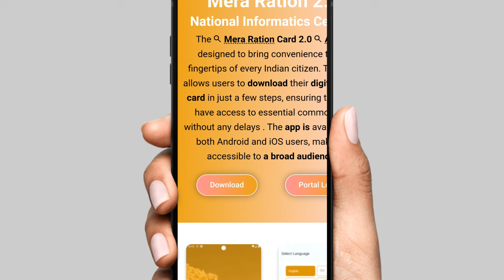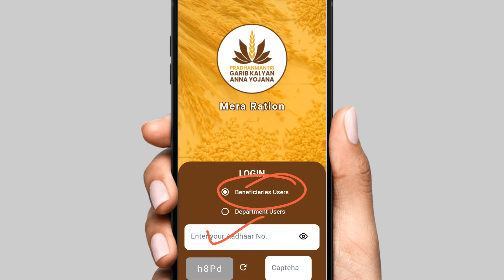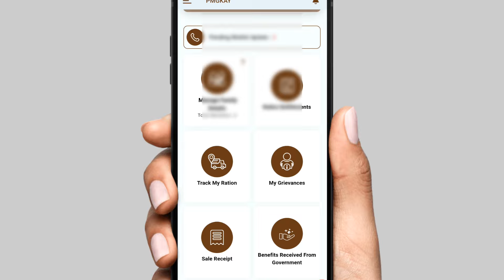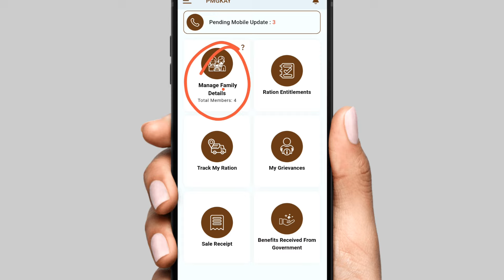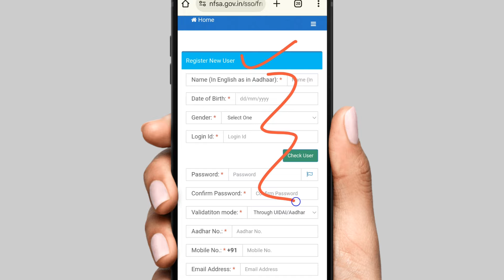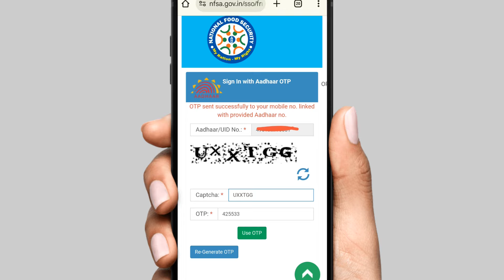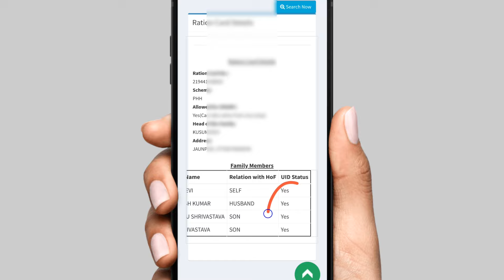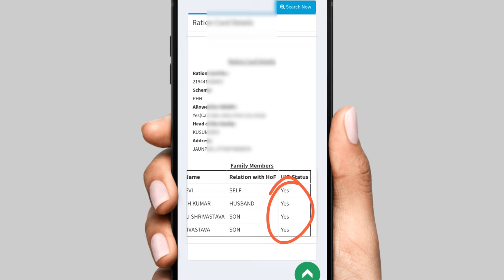नया पोर्टल से Ration Card में e-Kyc Online कैसे करे ✅ | Ration Card me eKyc kaise kare ✅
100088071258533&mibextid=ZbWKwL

Your Query

ration card me adhaar kise jode
ration card e kyc kaise kare bihar

educational
educational or
use. Al
(Himanshu Shrivastava)